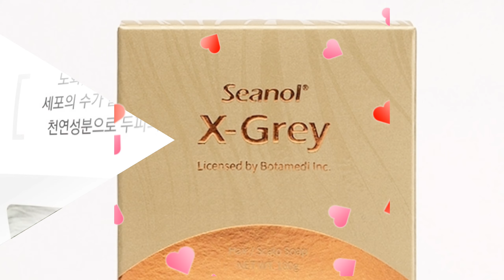두피건강 풍성한 모발 씨놀 X그레이비누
씨놀 X-Grey비누는 3년 이상 연구개발 기간을
거쳐 탄생한 100% 천연소재 제품입니다
풍성한 모발로 10년 전으로 돌아가자

이런 분들께 강추강추 드립니다
늘어가는 흰머리로 잦은 염색이 부담되시는 분
민감한 피부로 화학성분이 들어간 제품을 사용하지 못하시는 분
점점 줄어드는 머리숱이 고민이신 분
잦은 드라이와 염색으로 모발이 손상되신 분